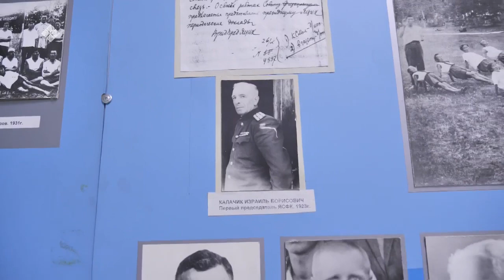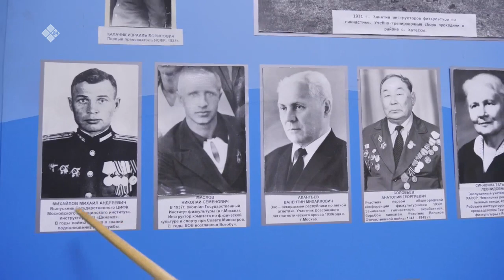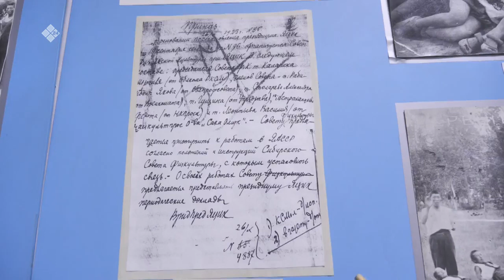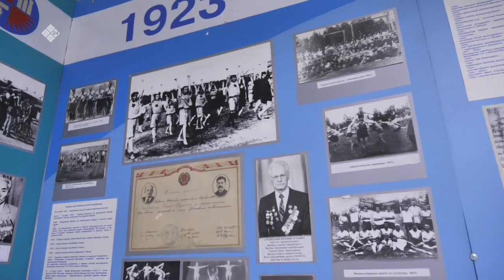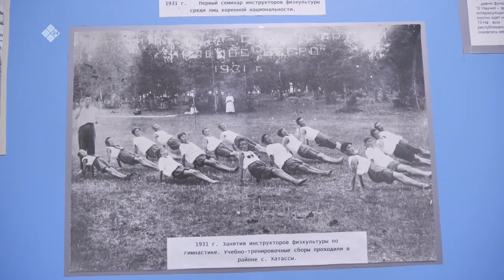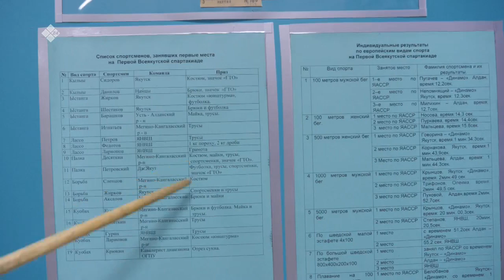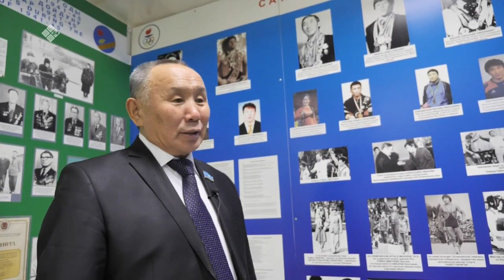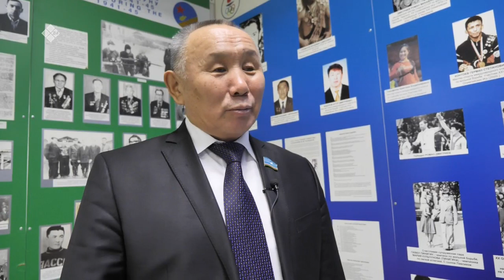«Бу Дьокуускай» биэриигэ: Саха сиригэр физкультура сайдыыта (26.01.23)